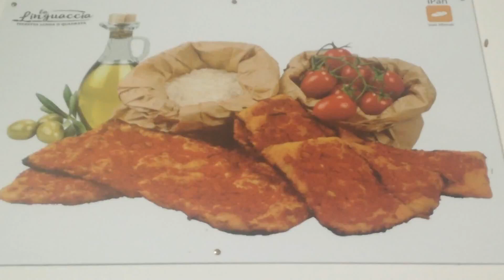Pizza italiano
I was working b4